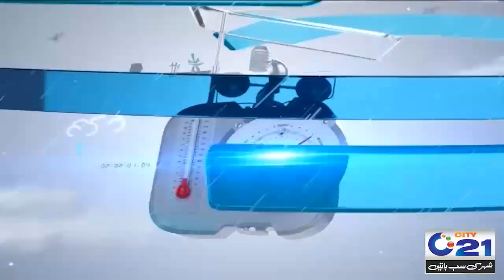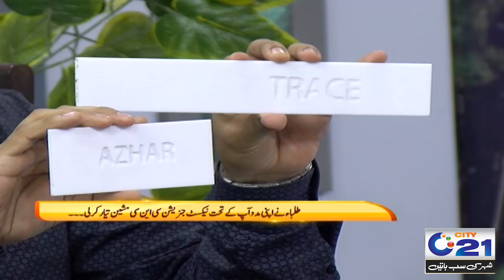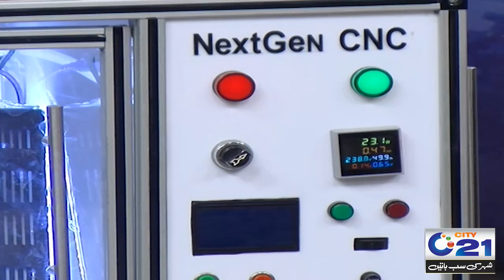City @10 | 28 Oct 2024 | City 21